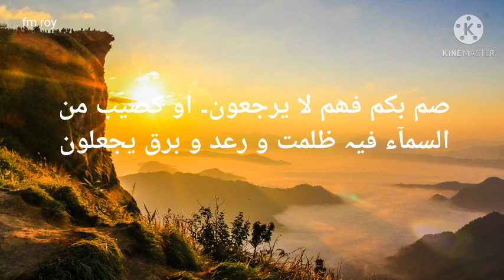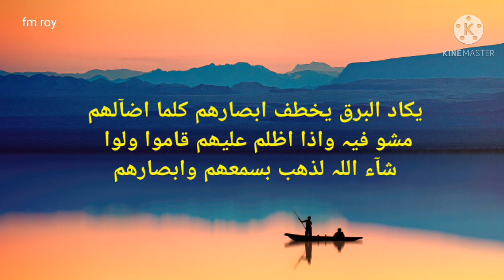sorah al-baqra 16 to 22 ayaat in urdu and arabic/arbi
سورة البقرہ 1 سے 22 آیات اردو عربی زبان میں